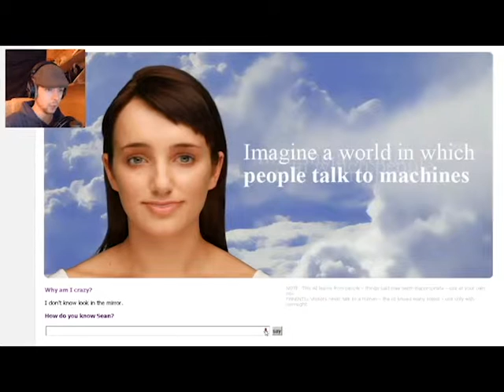Jacksepticeye 10 million (fan made video)